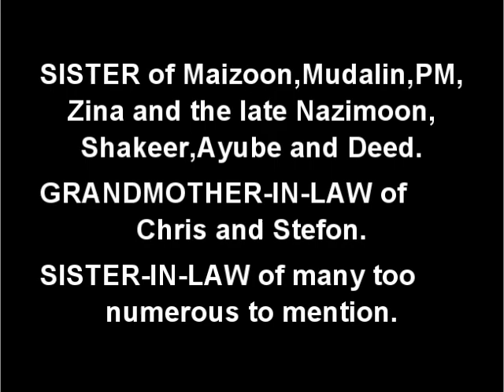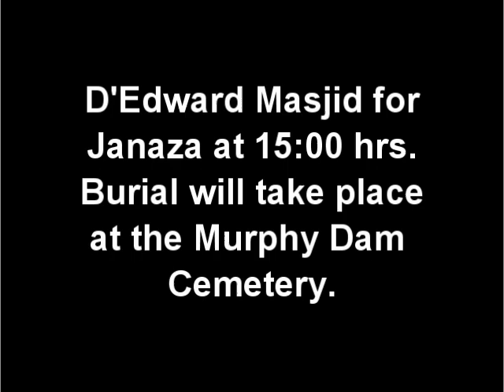Death Announcement - Naimoon Neisha Dalana